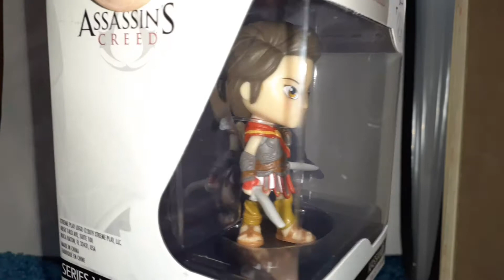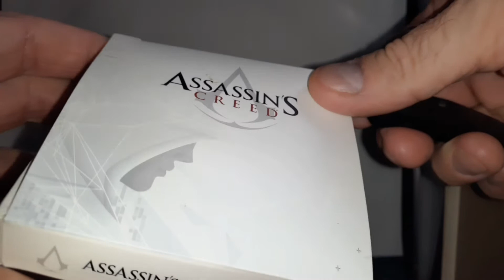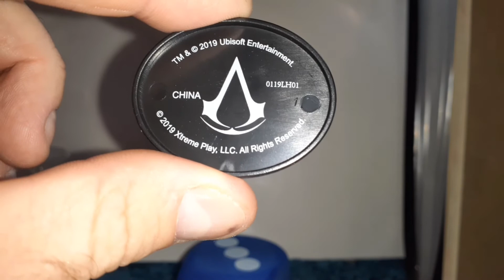Assassin's Creed Kassandra Gamestop Figure